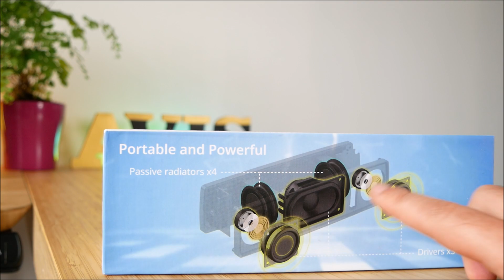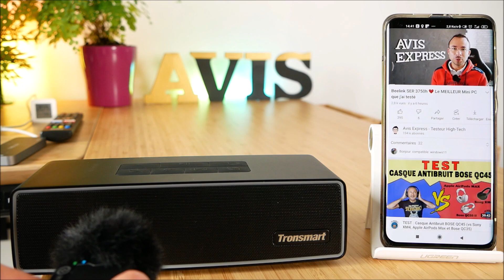Tronsmart Studio - De la VRAIE basse dans une petite enceinte bluetooth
J'ai testé l'enceinte bluetooth Tronsmart Studio et elle est très bonne.

Comme me l'a fait remarqué un de mes abonnés, elle ressemble très fortement à la Bose soundlink mini 2.

● ME SUIVRE ●